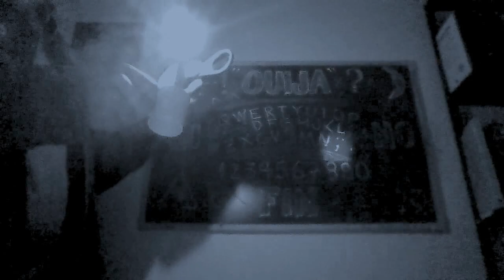70 - O ESPÍRITO E O FUTURISTA (O Bêbado e o Equilibrista) 31-12-2020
Caía a ficha que era o fim do mundo
E o espírito Dr. Raimundo
Me lembrou Mefisto

A lua de Tersius Wrana sideral
Explicava na pandemia
Um mundo virtual

E nuvens
De força sobrenatural
Chupavam almas destraídas
Que confuso o curso
Dois professores sem recursos
Fazendo irreverências mil
Lá sul do Brasil, meu Brasil

Que sonha num pesadelo já senil
No espelho em que ele se partiu
Palhaço e presidente
Chora o nosso esquerdismo infantil
Chora uma humanidade inteira
Com o que não conseguiu

Mas sei
Que as máquinas inteligentes
Não sequestraram totalmente
As crianças na dança
Dos algoritmos inflados
Que em cada clique computado
Vão te direcionar

Azar
Foi o adeus de Tersius Wrana
Mas a Paródia da Semana
Tem que continuar...

Canção original: O Bêbado e a Equilibrista
Autores: João Bosco (música) e Aldir Blanc (letra)
Intérprete: Elis Regina, João Bosco